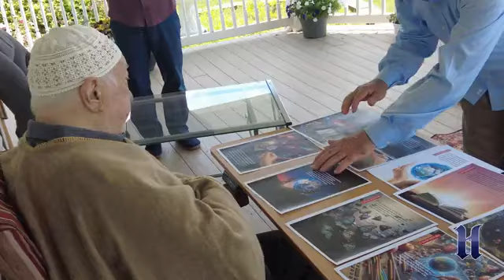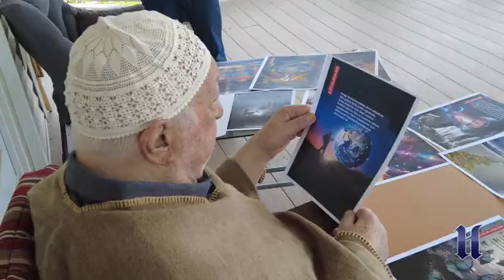Ağustos 2024 Mizanpaj-M.Fethullah Gülen Hocaefendi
Muhterem Fethullah Gülen Hocaefendi Çağlayan dergisi Ağustos ayı mizanpajına iştirak etti.